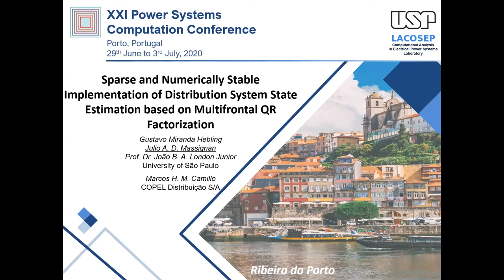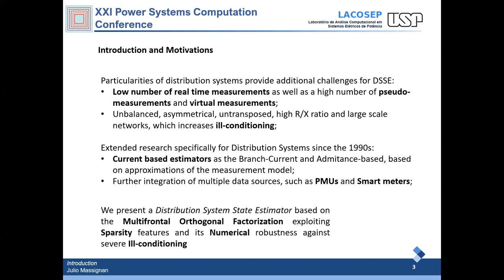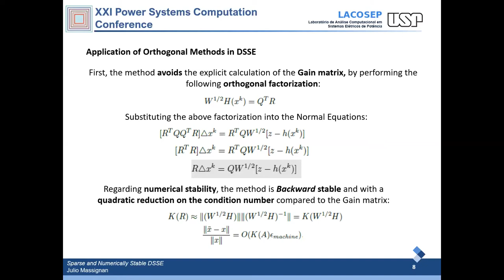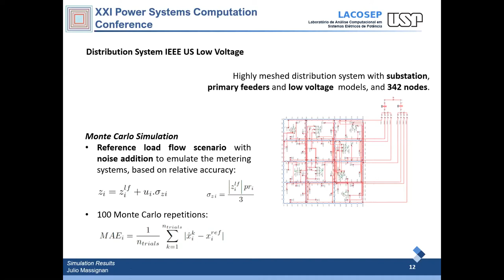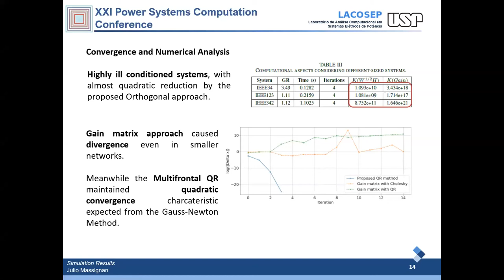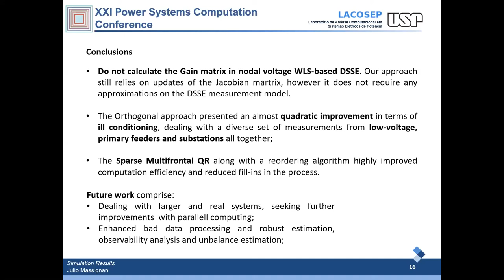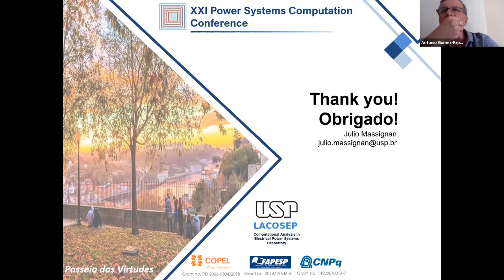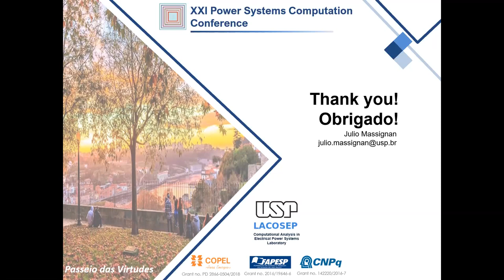Sparse and Numerically Stable Implementation of a Distribution System State Estimation based on...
Sparse and Numerically Stable Implementation of a Distribution System State Estimation based on Multifrontal QR Factorization
Gustavo Hebling, Julio Massignan, João London Junior, Marcos Camillo